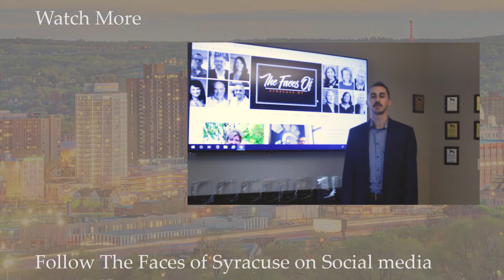Being a 4th Generation Business Owner- The Faces of Syracuse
Michael Speach is the 4th Generation President and Head Chocolatier of Speach Family Candy Shoppe, located in Syracuse, NY. Growing up in a family business has given Michael a sense of pride, as his family’s candy has become a tradition to many Central New Yorkers and their families.

The Faces of Syracuse is powered by BellCornerstone